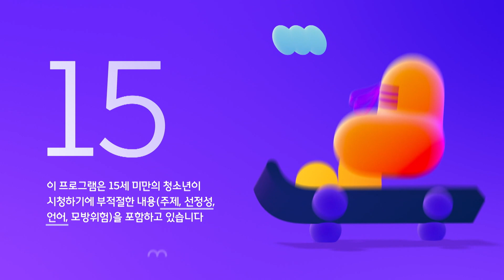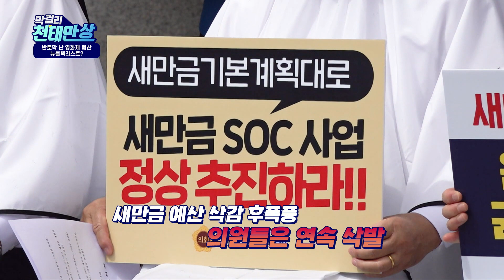[막걸리 183회 1부] 반토막 난 영화제 예산, 이권 카르텔 때문?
지방에 살며 서울 뉴스에만 관심이 많은 당신.
지역방송 시사프로그램은 재미 없다고 생각하는 당신.

그런 당신의 '편견'을 깨드립니다.

지역의 이슈에 재미를 더한 전북의 유일무이한 '시사프로그램'
막걸리(우리 지역의 '막걸'러낸 '이'슈) 한 잔 하실까요?